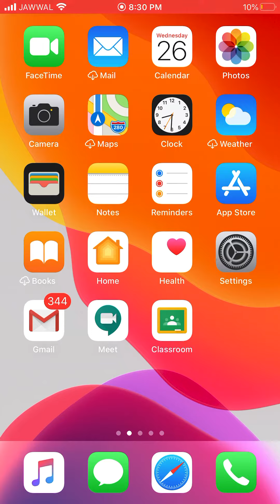google meet and google classroom للطلبة الجدد: كيف تضع صورة شخصية على